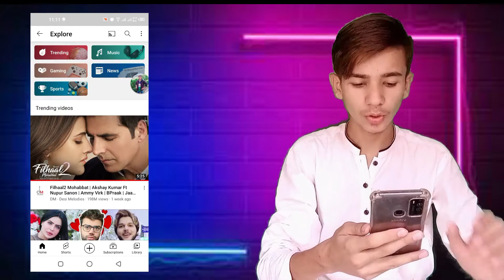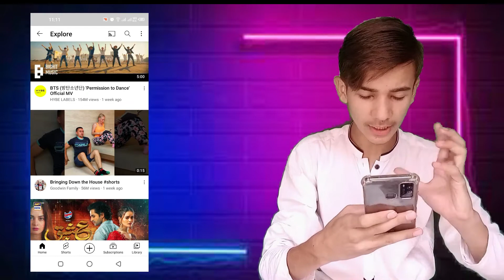Wow 😍 | shorts New update | yt update || YouTube Big update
👉👉 Your Search Results-
🔹 shorts update
🔸 youtube update
🔹 new shorts update
🔸viral video
🔹 Youtube new big update in 2021
🔸 Youtube new update
🔹 youtube unlisted video update
🔹 youtube today new update
🔸 youtube me konsa update aaya hai
🔹 youtube time comment update